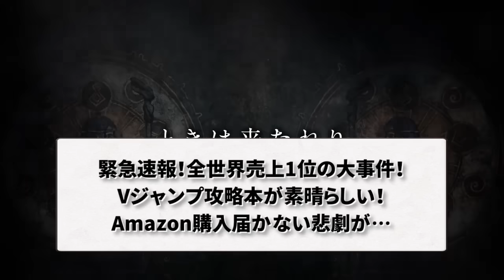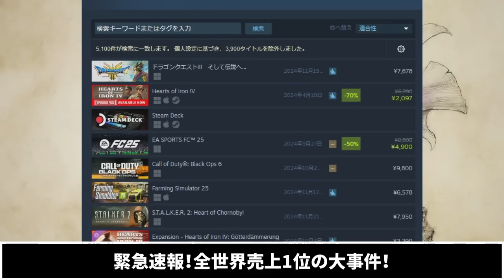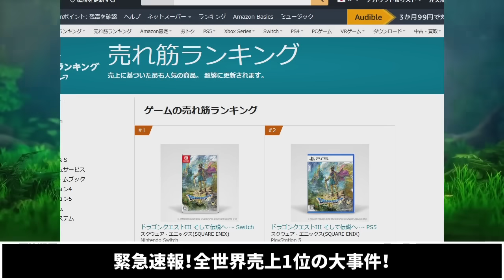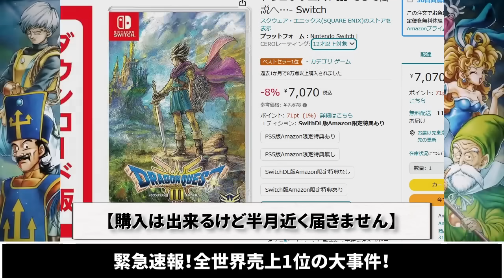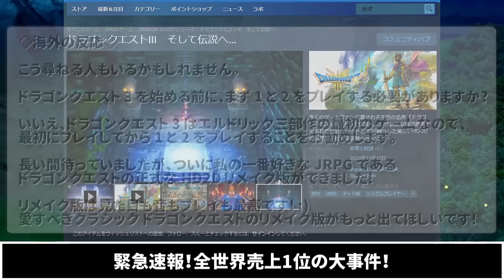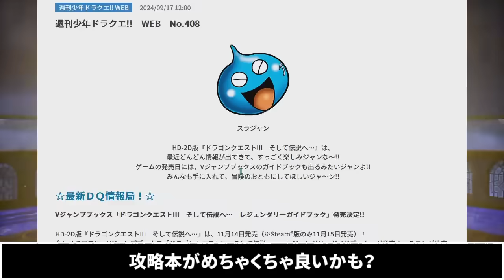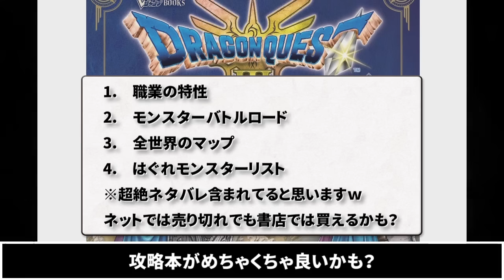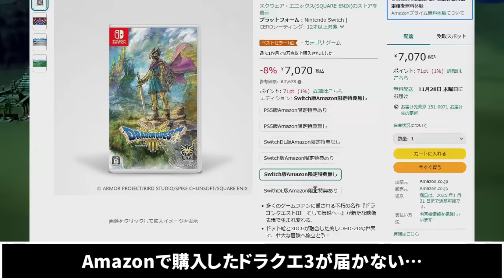【ドラクエ3HDリメイク】緊急速報！全世界売上1位の大事件！Vジャンプ攻略本が素晴らしい！Amazon購入も届かない悲劇が…【新型switch2】